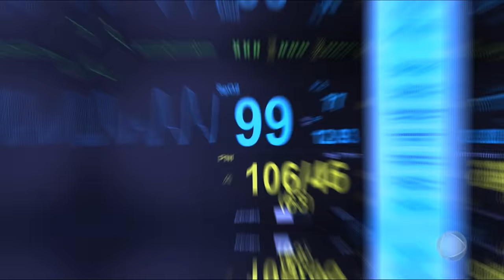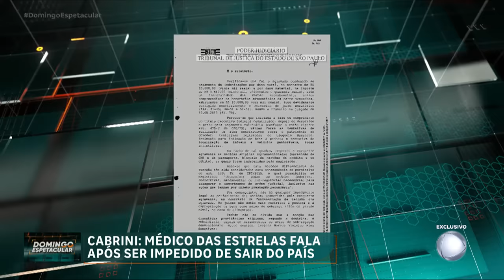De frente com Roberto Cabrini, 'médico das estrelas' defende-se após ser impedido de sair do país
Depois de ter o passaporte e a carteira de habilitação apreendidos, e de ser impedido de deixar o país, o 'médico das estrelas' quebrou o silêncio. Em entrevista reveladora e exclusiva a Roberto Cabrini, Herbert Gauss Junior fala sobre sua condenação e defende-se das acusações que pesam contra ele.